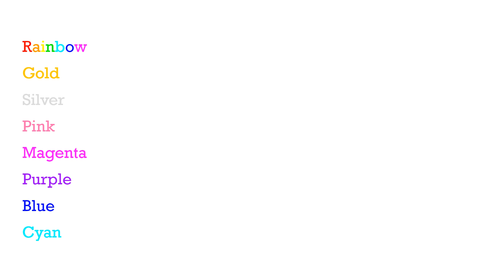Colors for the Rest of My Opinion Change Videos